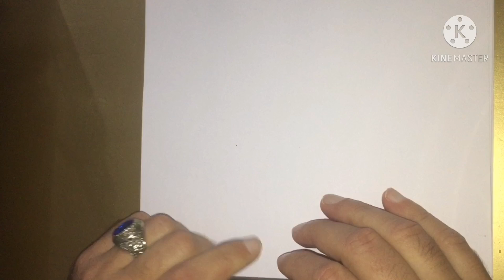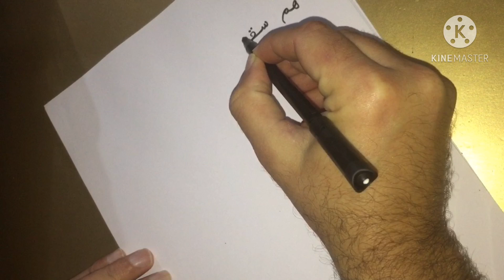دعوة اسم الله الأعظم اهم سقك حلع يص فتوحات ربانية وإجابة خارقة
تقرأ الاسم الأعظم 1111 مرة وعلى رأس الآحاد والعشرات والمآت تقرأ الدعوة مرة وعند نهاية العدد تقرأالدعوة 21 مرة وهذه هي الدعوة :
اللهم أني اسألك بحرمة ذاتك وسناء صفاتك وجلال اسمك ونور وجهك وواسع كرمك وعظيم حلمك ونفوذ حكمك ووفاء عهدك ان تسخر لي روحانية هذا الاسم الشريف يجيبوا دعوتي ويقضوا حاجتي ويطيعوني فيما أريد يا خالق الأرواح انك على كل شيء قدير